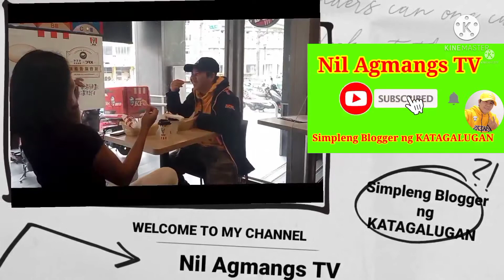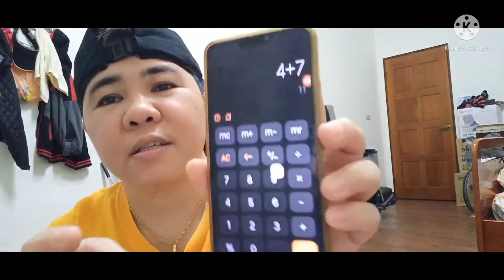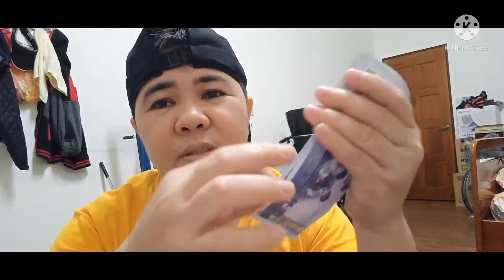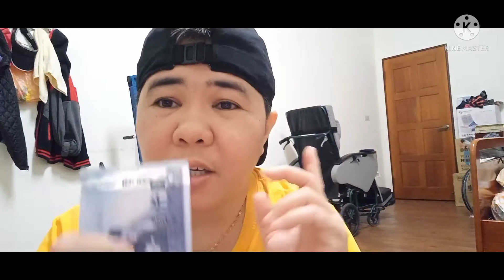69#DAPAT ALAM MO ITO!BAKASYONG DI NAGAMIT#caretaker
Nil Agmangs TV
Nil Agmangs
simpleng Blogger

I'M A CARETAKER ELDERLY.AT IN TAIWAN COUNTY I DISCUSS ABOUT THE VACATION IS NOT USE EVERY YEAR AND I DISCUSS HOW MUCH PAY THE EMPLOYER.